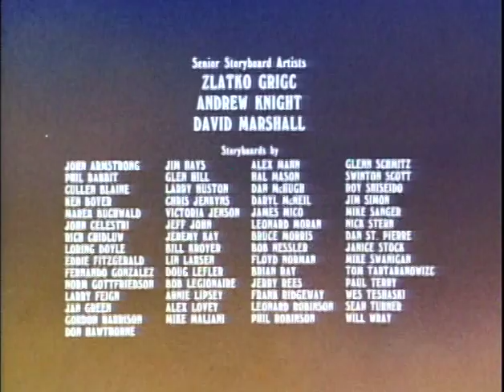Heathcliff Surprise! / The Big Break In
It's Heathcliff's birthday and all of his closest friends (and enemies) are planning a surprise party for him. They avoid him and pretend they don't want to be around him as they plan. Heathcliff feels ignored and abused and goes home to pack and is surprised!

Hector, Wordsworth and Mungo are wooing a house full of siamese girl cats when Riff Raff declares that nothing is going to keep him from getting into that house!